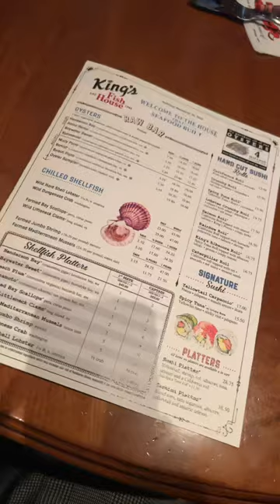New Years Eve Dinner! Kings Fish House🤤